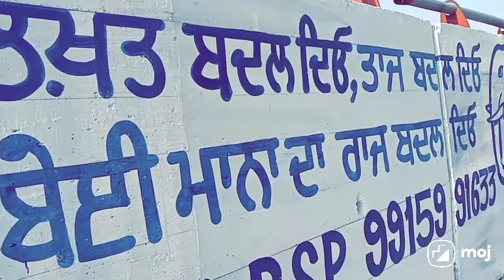Jyoti Painter Gurdaspur 9023366662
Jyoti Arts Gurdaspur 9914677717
Chear & Best painting Work
Specialist  In:- Wall Painting , Shop Painting, Banner, Flex Board,Etc.
Note:-  We Have Special Arrangement  To Paste Pumplets On  Walls